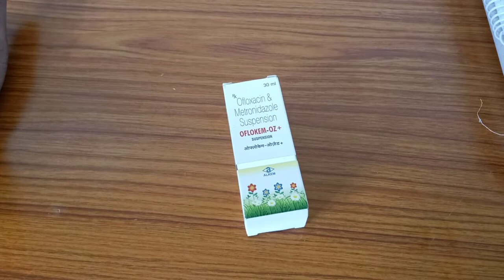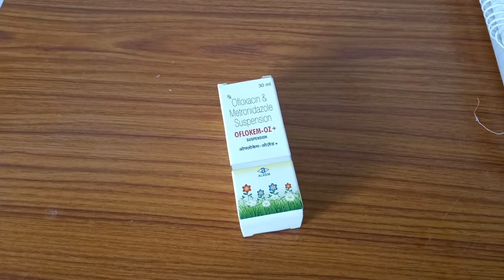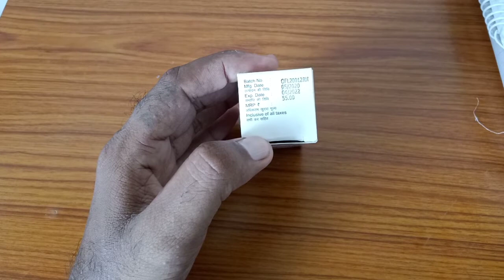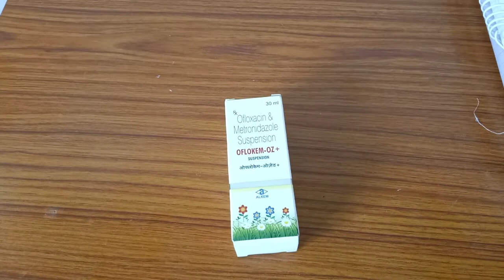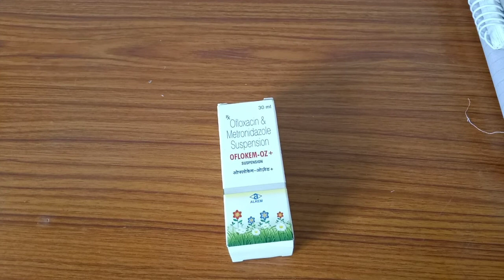Ofloxacin & Ornidazole syrup, Price, Dosage and Side Effects | Unique Medicine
Ofloxacin & Ornidazole Syrup review and price

NOTE :- We do not sell, promote or recommend this products.